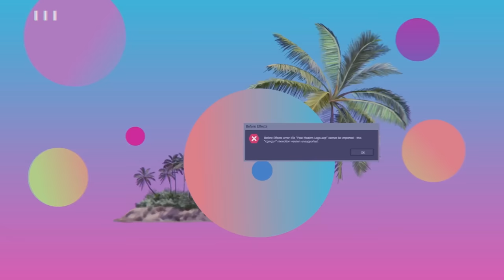Why Did We All do Michael Jackson Performances at our School Talent Shows???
hiii friends! this week we decided to do one more part for our embarrassing things we all did as fangirls and we learned we all have even MORE in common with y'all like why? lol in this episode we talked about believing you'd lose your virginity to the Janoskians, treasuring Hannah Montana pj pants your cousins gave you almost 20 years ago, and participating in a birthday collab video for Liam Payne but it was never posted and now a stranger on the internet has a video of you screaming "HAPPY BIRTHDAY DADDY DIRECTION". girl WAT

and download the Zocdoc app for FREE. Then find and book a top-rated doctor today. Many are available within 24 hours.